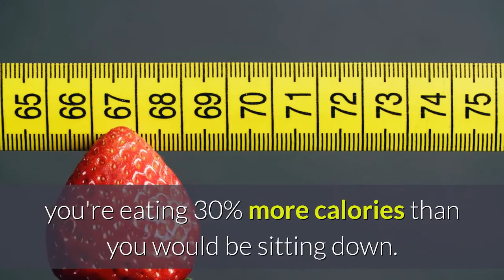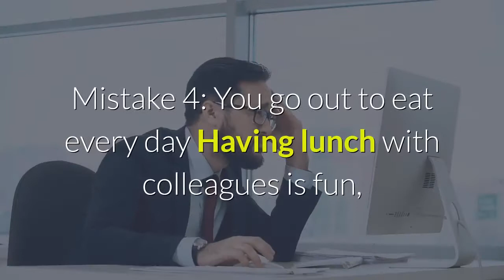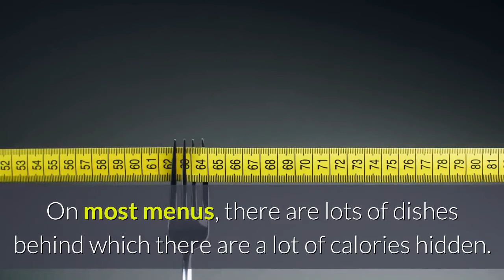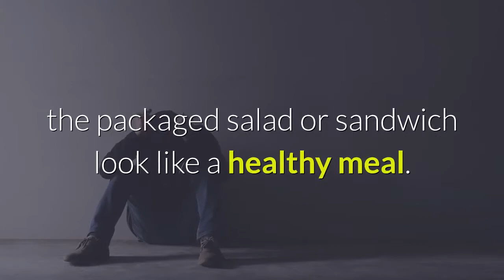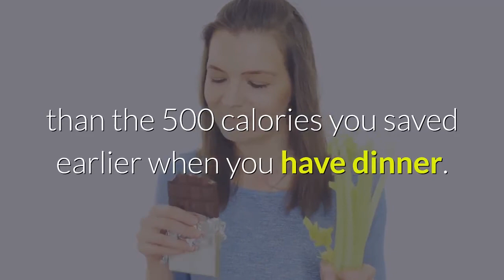8 WORST LUNCH MISTAKES WHILE ON A DIET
8 Worst Lunch Mistakes While on a Diet

At half past one, the stomach begins to growl. Time for lunch! But if work is already stacked on the desk, your food will probably not have the nutrients that you need. In order to work, however, your body needs to be regularly supplied with them - especially if you want to lose weight. Avoid these 8 food traps at lunch time, as they sabotage your diet and even provide you with a few extra kilos.

Mistake 1: You eat while walking
Are you also among those who quickly get a snack from the cafeteria and eat on the way to the office? Then, unfortunately, we have bad news for you: according to a study, you're eating 30% more calories than you would sitting down. Take your time with food, it does not have to be an hour. We are all stressed. But 15 minutes are sufficient for a healthy lunch. And you can definitely make that kind of room, right?

Mistake 2: You put off lunch
Even if your stomach is not growling, you should have lunch between noon and 2PM. Anyone who waits longer risks being attacked by a sudden bear's hunger, and this usually ends with jamming your mouth full of fast food and the like. Furthermore, your body needs new nutrients in the form of food every four hours. Otherwise, your metabolism slows down and that means that it burns fewer calories.

Mistake 3: You eat too much salad
"What is this, a weight loss error?" Do not get us wrong: salad is healthy, has few calories, no fat and is therefore perfect for losing weight. The green leaves and raw vegetables in it are just fine. A large weight loss trap, however, lurks in the salad buffet over at the canteen between calorie-rich dressings and toppings such as croutons or cheese, e.g. feta, mozzarella or Parmesan.
Anyone who puts too much of any of that on their plate turns their really healthy salad into a small calorie bomb. So: in the future, more salad (yes, only the green leaves), more vegetables and fewer toppings. "I will never be satisfied." Do not panic, just combine your salad with a roll, a brine or a soup. When dressing, less is more. A shot of vinegar, oil, salt and pepper are already sufficient and taste much better than fatty toppings.

Mistake 4: You go out to eat every day
Having lunch with colleagues is fun, that much is clear. It's also hard to lose weight during this time. On most menus, there are lots of dishes behind which there are a lot of calories hidden. The portions are usually very generous and are good to eat. In addition, it is rather costly to go out to eat. It is healthier and cheaper to cook yourself.
Simply cook your lunch the night before. Sounds dull? It's easy to prepare your food with 'Meal Prep' containers. And do not worry, that does not mean that eating out is taboo, just not every day.

Mistake 5: You have diet soft drinks while you eat
A cold refreshment is a good lunch for most. "It's not so bad if it's light." Unfortunately, that is false. The sugar is replaced with low-calorie sweeteners and since you only fake delivering calories to your body with the sweet taste, the belly quickly starts to growl again. It waits longingly for the promised energy. Better alternative: a large glass of water with a little lemon.

Mistake 6: You eat in front of the computer
A popular slimming sin at lunch and especially "popular" when work is again piled on top of your desk. You're paying attention to a screen, while shoving something mechanically into your mouth. The food becomes a side issue and that is the danger. Your attention is somewhere else, so you do not realize when you are really full. In the worst case, you continue to eat until the plate is empty.
Mistake 7: You eat packaged snacks
At first glance, the packaged salad or sandwich look like a healthy meal. But appearances can be deceptive. In the dressing, the topping cheats you by actually containing calories that settle on your hips. And the dishes are not really as tasty. In this case, the following should be the preferred step: cook yourself, according to the principle of the Meal Preps (see point 4). You know what's inside and it tastes better. You do not have to do it every day, but 1 to 2 times a week will do just fine.

Mistake 8: You skip lunch completely
If you skip lunch completely, you will not only have to battle an annoying feeling of hunger, but also lack of energy. And only to save 500 calories at lunch? Definitely a bad idea. Your body needs regular nutrients to maintain all its functions. If it is not supplied with nutrients, your metabolism will slow down and you will burn fewer calories - while losing weight in a counterproductive way. In addition to that, the feeling of hunger grows more persistent, just like the hole in your stomach. This is not only unpleasant, but ends with gaining more than the 500 calories you saved earlier when you have dinner.